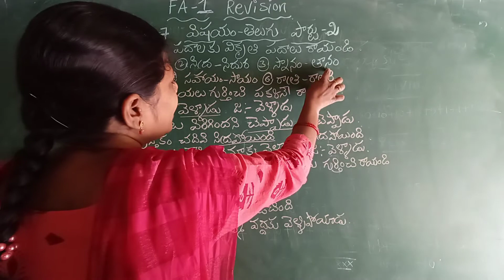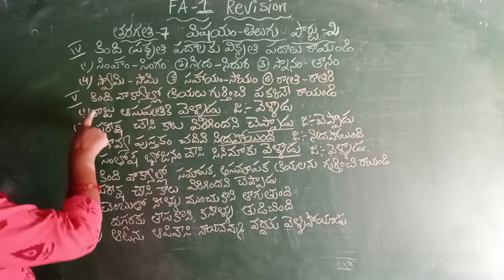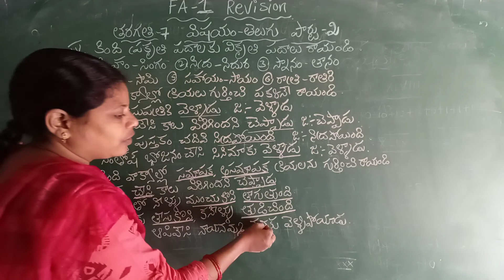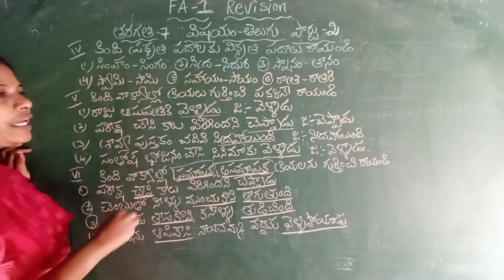7th class, Telugu ,FA-1 Revision, part-2, explanation